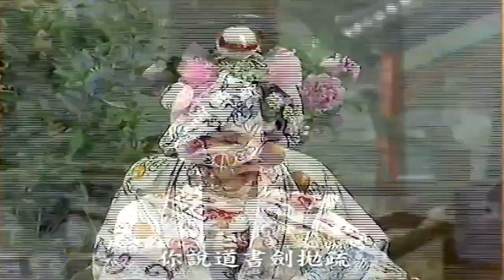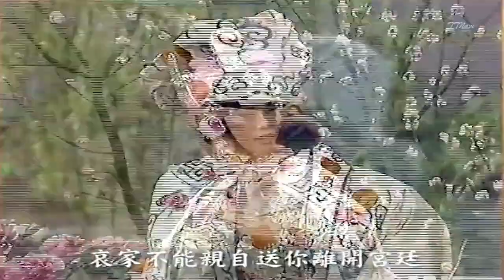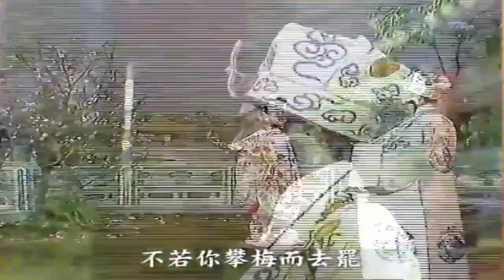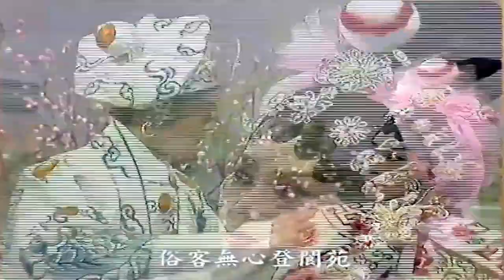百花亭贈劍 林家聲 吳君麗 Bách hoa đình tặng kiếm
免責聲明：以上內容來源於網路。若有侵權請聯繫我們及時刪除處理。